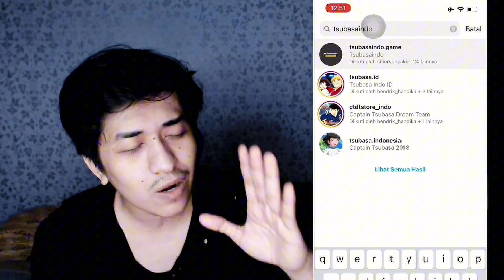TSUBASA DF VS DEBOND WITH ONLY 17% SHIELD AND STILL UNSTOPPABLE. PERFECT TEAM FOR RANKED!